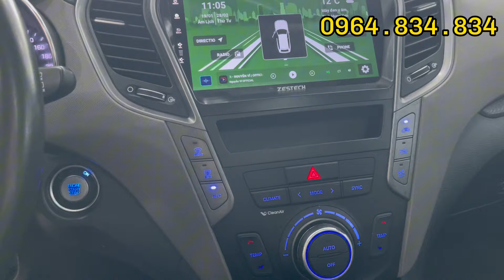Hàng hiếm có chỉ đếm trên đầu ngón tay.Chỉ bàn về giá lh 0964.834.834 để sở hữu siêu phẩm